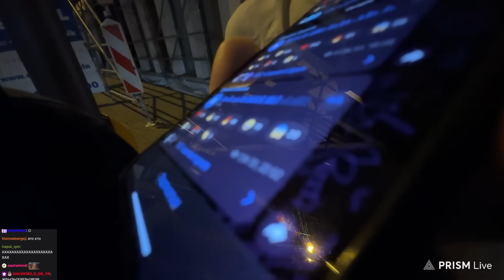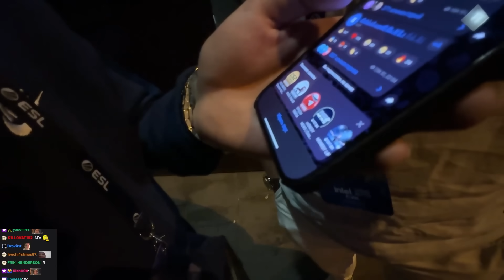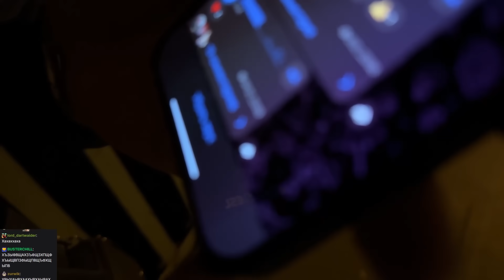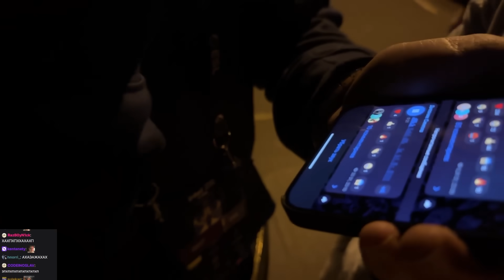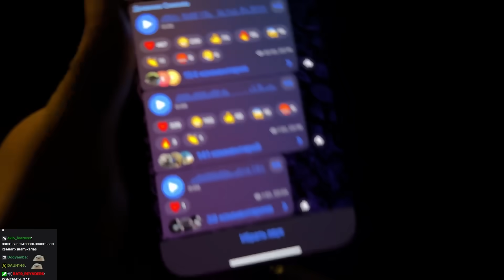КОНФЛИКТ СИМПЛА И ОВЕРДРАЙВА НА СТРИМЕ ЭВЕЛОНА / СИМПЛ ЗАШЕЛ НА СТРИМ К ЭВЕЛОНУ / EVELONE ROFLS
❗ Данный ролик не пытается кого-либо оскорбить, все сказанное является юмором.